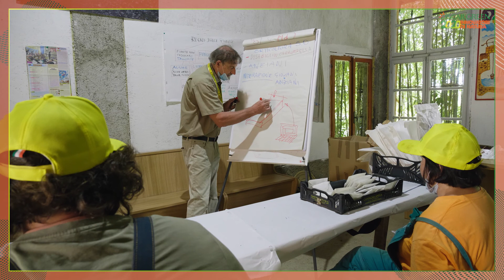OSCAR GREEN 2020 - NOI PER IL SOCIALE: L’ORTO ROBOT ANTIDISABILITA’, Lorenzo Favia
Il Giardino del Chiostro è una fattoria didattica e sociale all’interno di un antico Monastero medievale a Cividale del Friuli in provincia di Udine. Lorenzo Favia, ha fortemente voluto realizzare il ROBorto, un progetto che coniuga la tecnologia avanzata, con la volontà di poter realizzare un orto anche per persone che per diverse motivazioni - anzianità, disabilità sia fisica che psichica non sono in grado di diventare orticoltori. Attraverso la app installata, su pc o smartphone, si danno i comandi che fanno funzionare il meccanismo che realizza fisicamente l'orto. Le persone danno il comando che serve (semina, ara, bagna, etc) e il braccio meccanico esegue concretamente il lavoro. L’orto è reale e può essere applicato ad un appezzamento di terra più o meno vasto. I prodotti realizzati vengono poi venduti nella fattoria sociale. È un processo terapeutico e riabilitativo a forte impatto sociale ed emotivo. Finalmente ragazzi, anche con gravi disabilità fisiche e mentali, possono provare la gioia di lavorare e di creare un prodotto in autonomia, sviluppando nuove abilità.